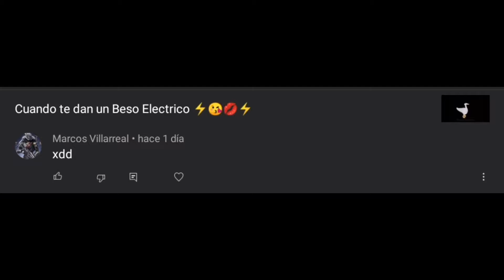¡NUEVO CODIGO! NUEVO CODIGO DE FREE FIRE